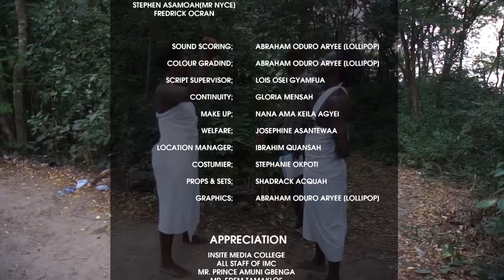Latest Nollywood/Ghallywood Movie 2023. Mock Ties II - Ifeanyi Isaac, Keila Agyei, Sandra Annor.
Latest Nollywood Movie 2023.